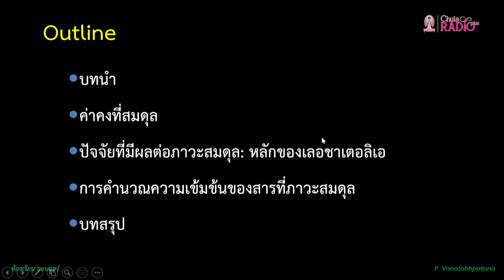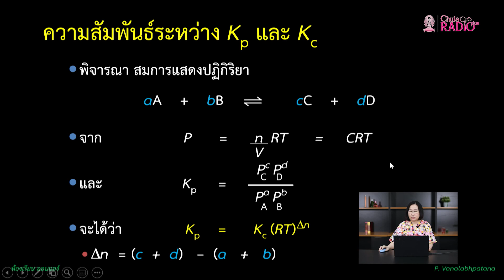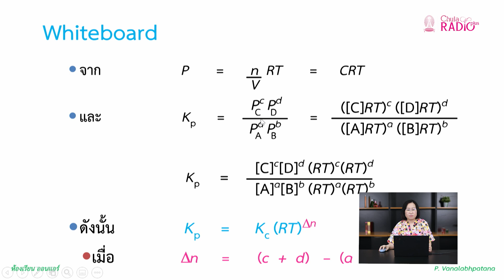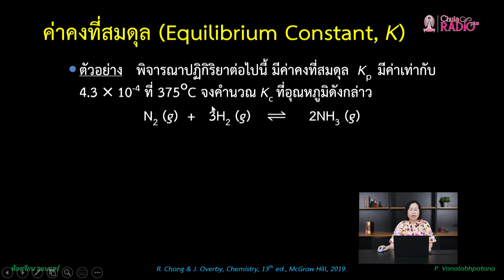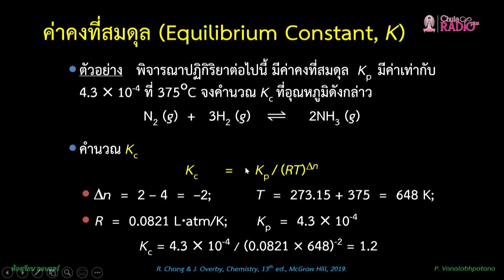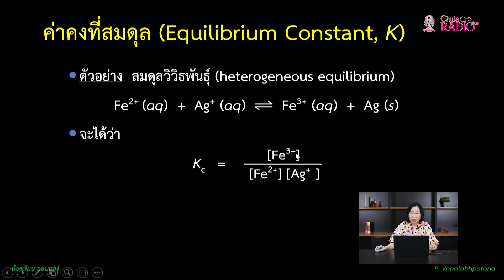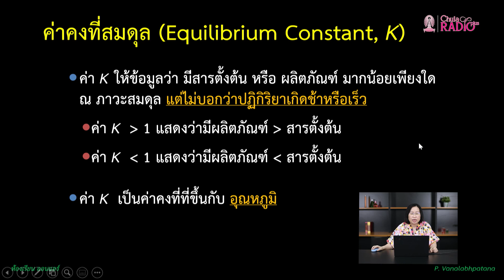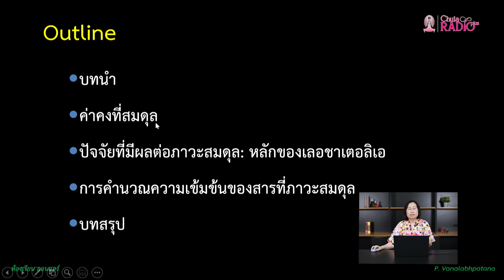วิชาเคมี ตอนที่ 19 (สมดุลเคมี ตอนที่ 2)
โดย ผศ.ดร.ปาริฉัตร วนลาภพัฒนา
ภาควิชาเคมี คณะวิทยาศาสตร์ จุฬาลงกรณ์มหาวิทยาลัย